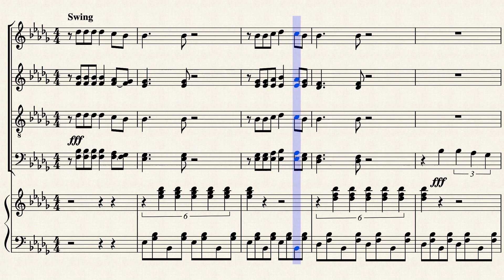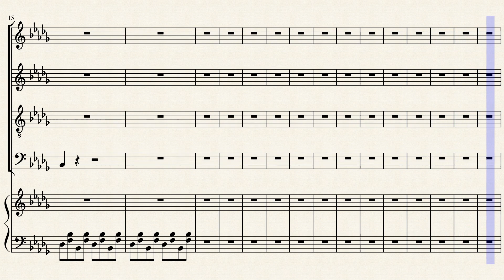Mysterious_Italian_Pop_Song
If anyone knows Italian pop music, what is this?